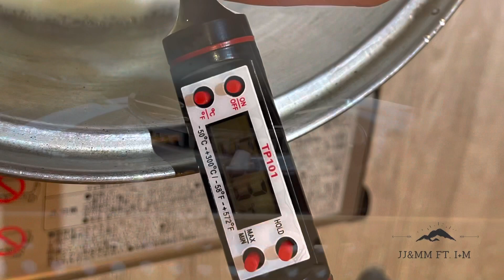低糖香草泡芙&單品咖啡豆閃電泡芙 Monkfruit Sweetener Vanilla Flavour Puff & Single Original Coffee Flavour E’clair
New beginning by Beau Walker